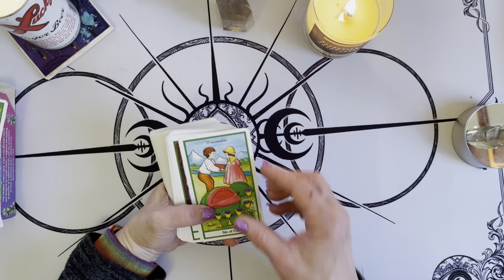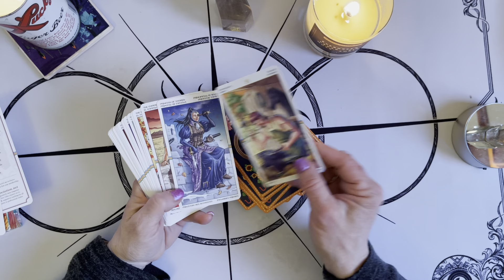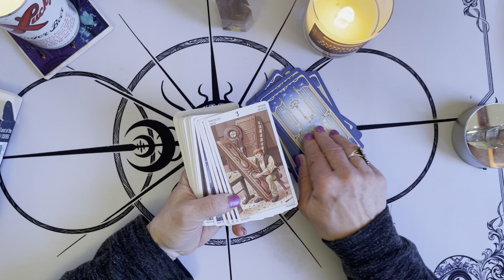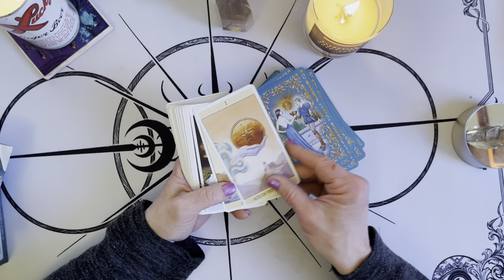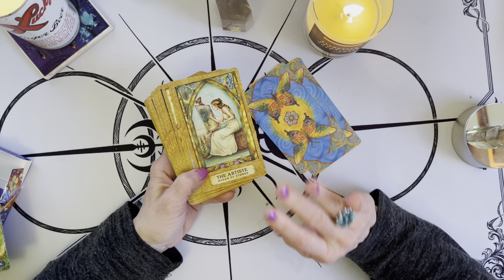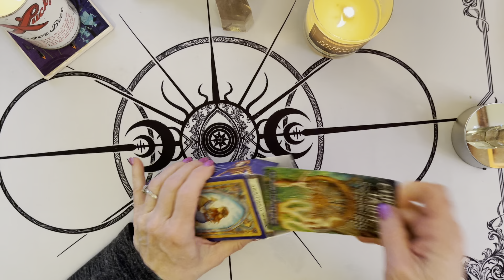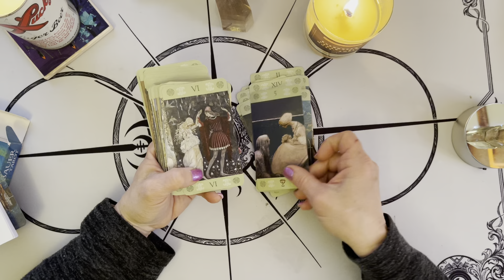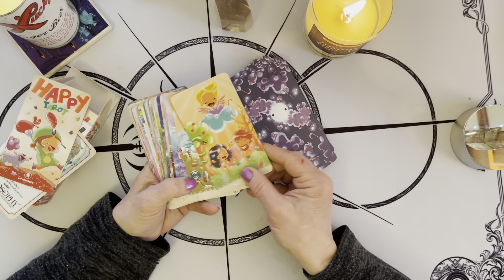Deck Collection Series: Mass Market Decks Part 2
only10massmarketdecks my bonus decks
More mass market decks that are still in print.

Herbal Tarot
Tarot of 78 Doors
Tarot of the Dream Enchantress
Secret Tarot
Magic Tarot
Wheel of the Year Tarot
Traditional Manga Tarot
Chrysalis Tarot
Fenestra Tarot
Happy Tarot